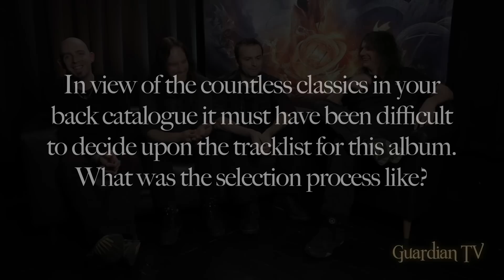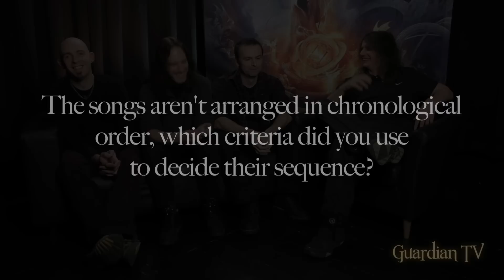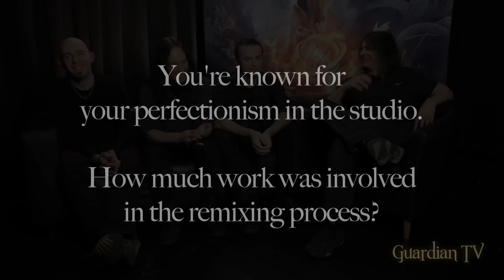BLIND GUARDIAN - Guardian TV Episode 3 - Song Selection & Remixes (OFFICIAL INTERVIEW)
Guardian TV Ep. 3: Song Selection & Remixes with Blind Guardian

2012 was Blind Guardian's 25th anniversary. One way to celebrate this special occasion was the release of "Memories of a Time to Come" in January 2012.

Leading up to the release, Guardian TV was introduced. The third episode features Hansi and André talking about song selection and remixes.

Clocking in at 4 minutes and 36 seconds, episode 3 of Guardian TV answers the following questions:

1. What was the idea behind the release of "Memories of a Time to Come"?

2. Who is "Memories of a Time to Come" primarily directed at? Is it a collector's piece for your faithful supporters or an introductory package for new fans?

3. In view of the countless classics in your back catalogue it must have been difficult to decide upon the tracklist for this album. What was the selection process like?

4. The songs aren't arranged in chronological order, which criteria did you use to decide their sequence?

5. What were the stipulations for the remix of the songs?

6. You're known for your perfectionism in the studio. How much work was involved in the remixing process?